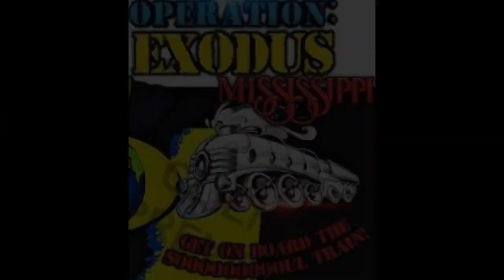SUPPORT REALITY, NOT FANTASY !